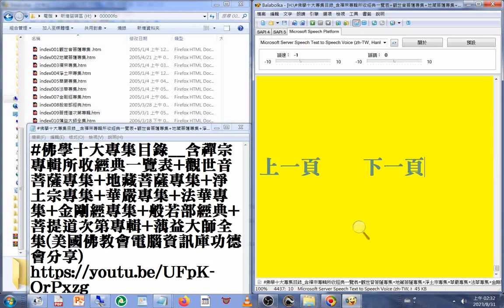佛學十大專集目錄 含#禪宗專輯所收經典一覽表 +觀世音菩薩專集 +地藏菩薩專集 +淨土宗專集 +華嚴專集 +法華專集 +金剛經專集 +般若部經典 +菩提道次第專輯 +蕅益大師全集